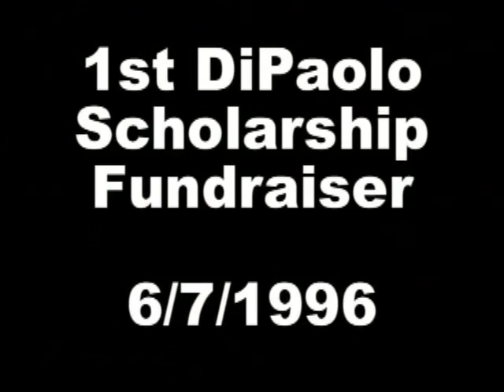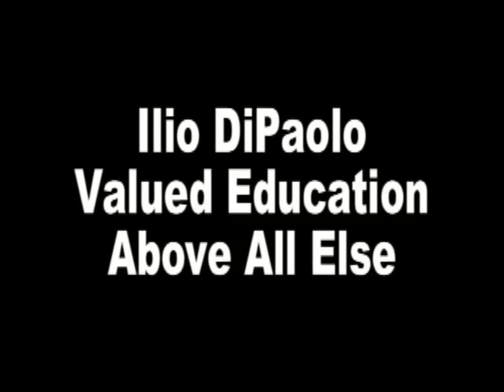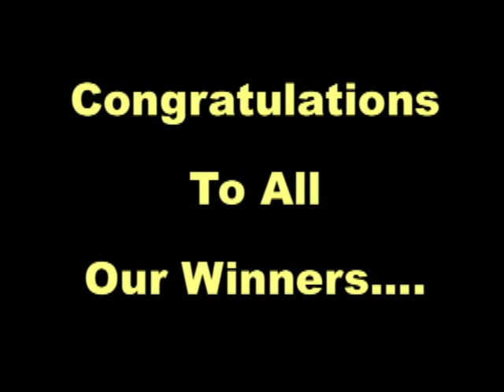DiPaolo Scholarship 2011 video.mp4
This is the 2011 Ilio DiPaolo Scholarship video